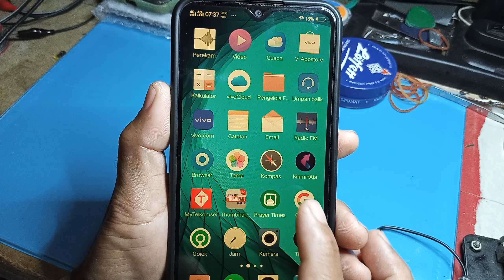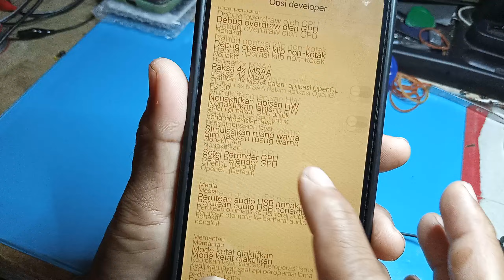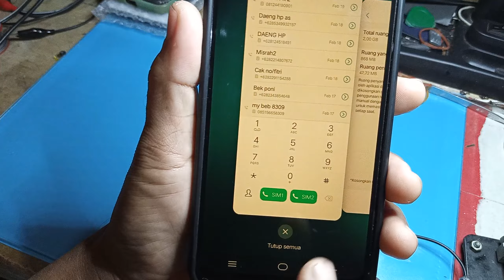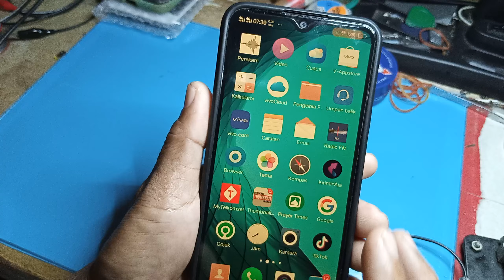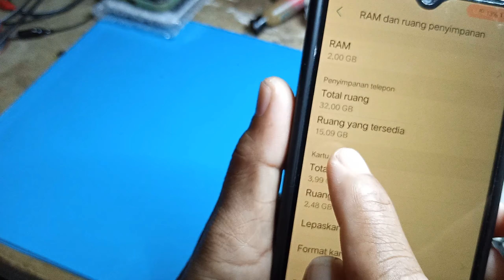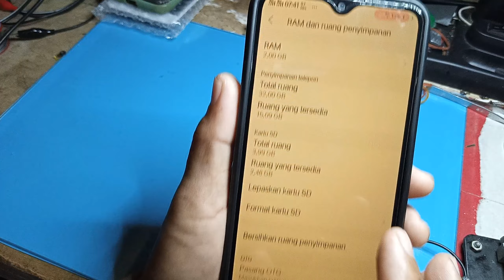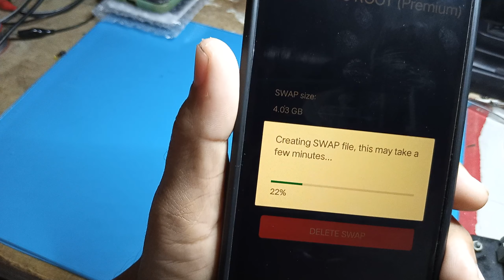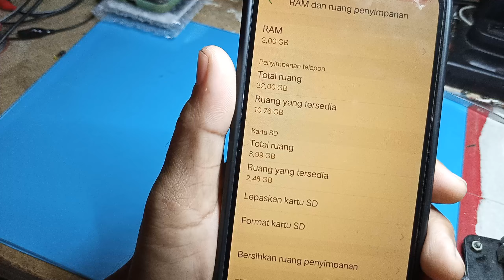cara menambah memory ram di semua hp android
ini adalah video cara menambah memory ram di semua hp android
menambah kapasitas ram viertual bisa membantu mendongkrak kemampuan operasional hp android khususnya hp android yang belum memiliki fitur RAM Fussion seperti pada HP android terbaru 2023